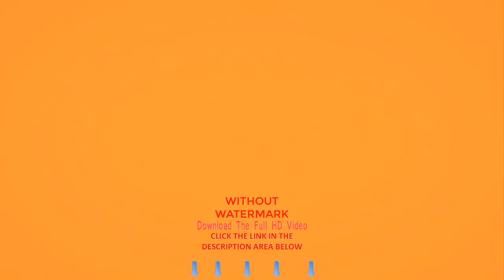Trees Forest Nature Landscape | Stock Videos For Editing | No Copyright Videos For Youtube Download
Nature/Landscapes
Words That Describe This Video:

trees,forest,nature,landscape,plants,green,sunbeam,sunlight,sunset